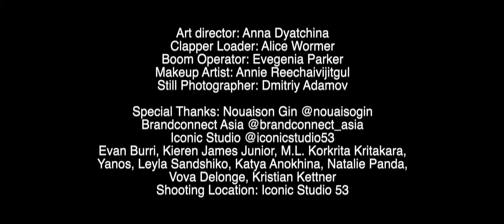I Like You 60 Seconds Short Film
Great news, everyone! One of the films by onvstudio will be screened at ONE LOVE BKK festival this Saturday, September 26th!
'I Like You', my directorial debut, produced by Olga Andrievskaya and Anna Dyatchina, shot by Morten Lovechild, starring Liza Kaylee Christophe Gerber Composer Zarish Ali John Flano Raine Yukasuki Willy Zogo Bobby Gerrits Dominique Jeswal Rodrigo Viveiros and Psy Gurus, Jaroslav Shvets  that would never be the way it is without the support of Brandconnect Asia Nouaison Gin Iconic Studio 53 and Ewan Buri and also Evgenia Parker and Alice Wormer.
These films are part of the program presented by The 60 Second Film Festival at Bangkok 1899.
The ONE LOVE BKK festival is an inner city festival of music, art and films, located at Bang Rak Riverview.